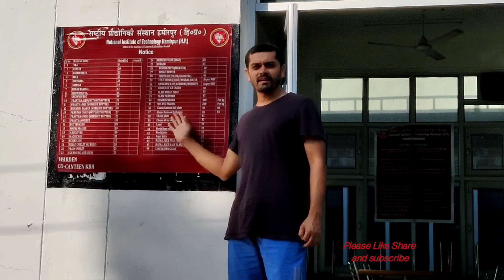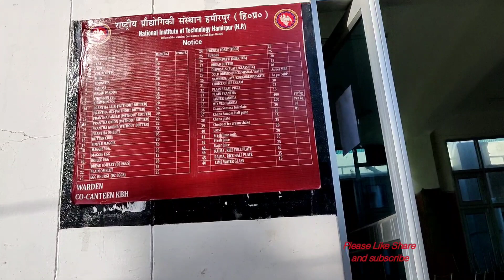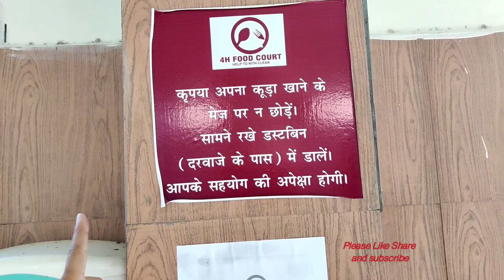NIT हमीरपुर आये और 4H का खाना ना खाया तो क्या ही आये।